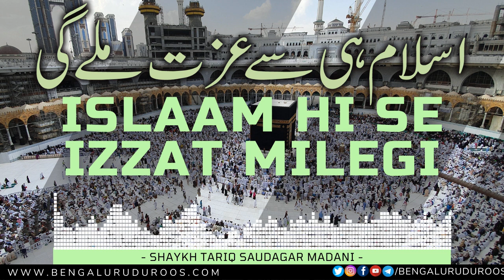Islaam Hi Se Izzat Milegi | Shaykh Tariq Saudagar Madani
Topic: Islaam Hi Se Izzat Milegi

This clip is taken from the lecture:
Islaam Hi Se Izzat Aur Us Ke Baaz Mazaahir